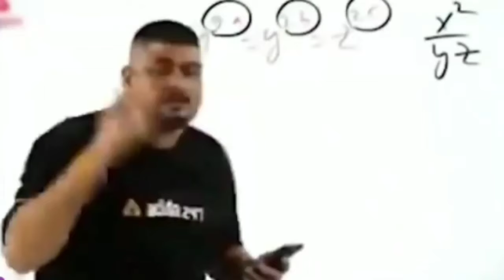Biggest Strategy Ever | Free Fire Funny video